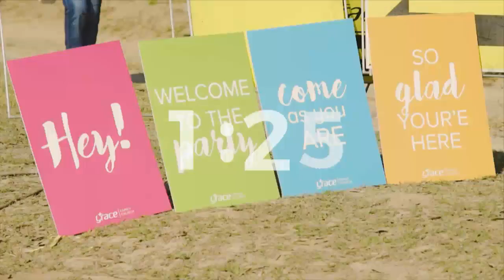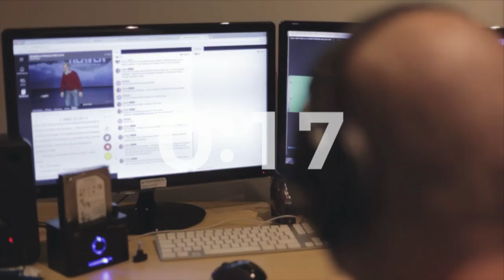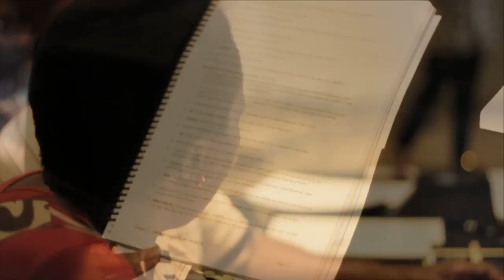Love & Light - Part 3 | UMH \\ PM | Paul Rowney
Join us every Sunday at 09:15 & 17:30 as we broadcast our services live from our uMhlanga Campus.